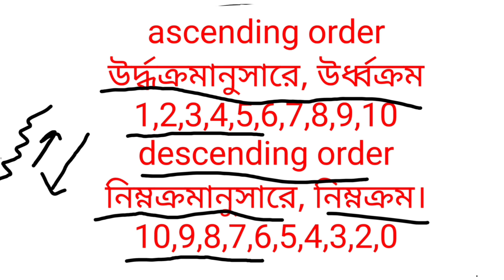ascending order and descending order//ascending& descending order meaning in bengali#ascending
geographycoachingcentre

NEW WORD
 ascending and descending

আমাদের প্রধান লক্ষ্য হচ্ছে সহজ এবং সুন্দর ভাবে english meaning  গুলি বাংলায় সুন্দর ভাবে পৌঁছে দেওয়া।

instragram link

meaning#dailyuseenglishword#ascending#descending